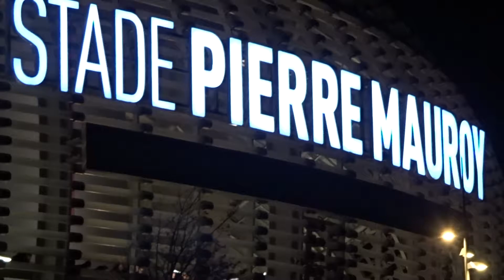Zo was het Haarlem Stadion - Stadionvlog 2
In deze serie bezoek ik verschillende stadions met een bijzondere verhaal. In deze video, het voormalige stadion van HFC Haarlem
Bekijk ook de andere video's op mijn kanaal.